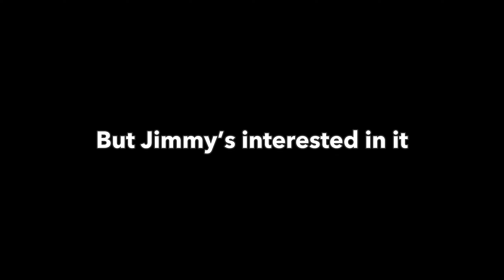Any Toy is so Fragile in front of the Green Birb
I bought a new toy for the cockatiels. But before I gave it to them, Jimmy came...

Princey:
Species: Blue Headed Amazon Parrot
Sex: Male
Age: Not Sure / About 1.5 years old
Favorite food: Corn, Beans, Apples
Favourite People: No one

Jimmy:
Sex: Female
Age: Not Sure / About 6 months old
Favorite food: Seeds, Parrot Pellets
Favourite People: Maybe me

Jimmy and Princey have to be keep separately in case they hurt each other. They are sometimes aggressive and bite hard. They have big beaks and sharp claws.